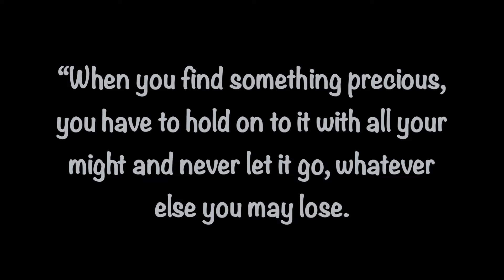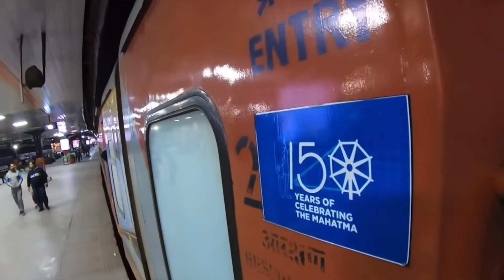Train to Delhi...| Prayagraj | Noida | Flat Hunt....😎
* Camera Used:- I phone 12 pro max
* Mic:- Boya BY-MM1 & Extreme Acoustics
* Video Editor:- I movie
* thumbnail editor:- canva
* camera:- Canon Mark50 2
* buying link for other electronics equipment:-